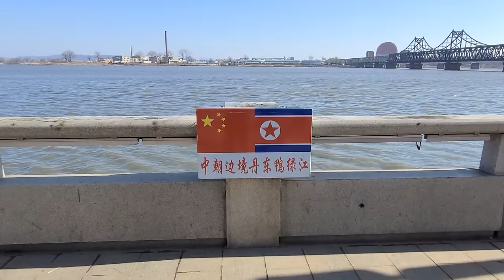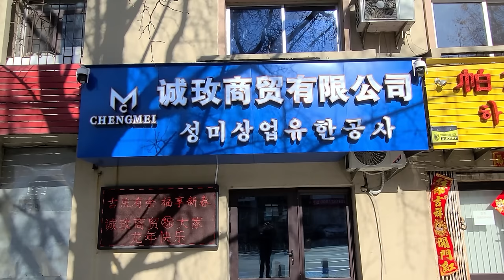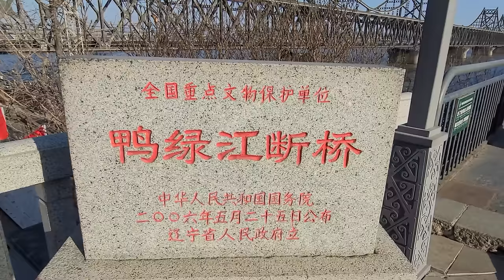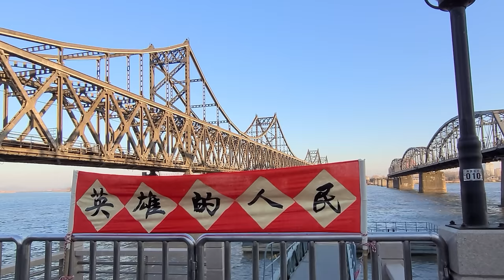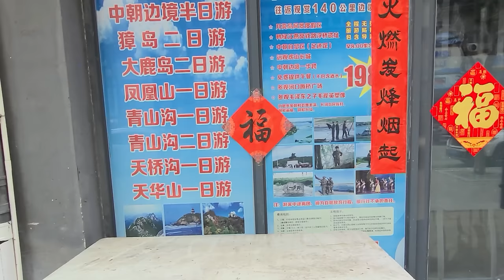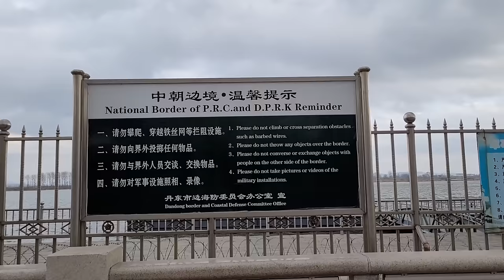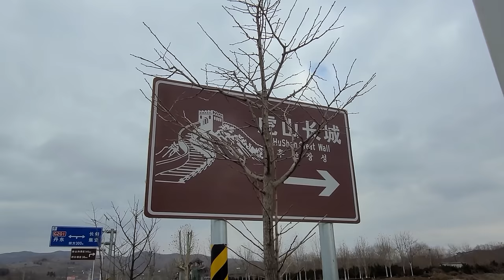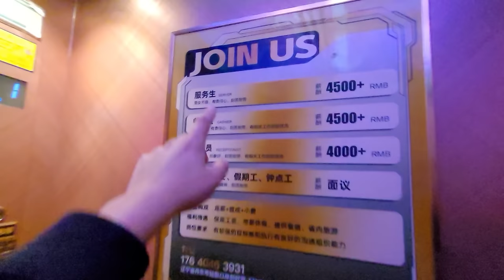Quise CRUZAR a COREA del NORTE desde CHINA en 2024 | Dandong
Dandong es la ciudad fronteriza de China con Corea del Norte, tan solo el río Yalú separa al gigante asiático con el país más misterioso y hermético del mundo. Sus construcciones se ven desde la orilla y para cruzar al otro lado... bueno... se los cuento en el video...

DISPOSITIVOS:
Cámara y Micrófono